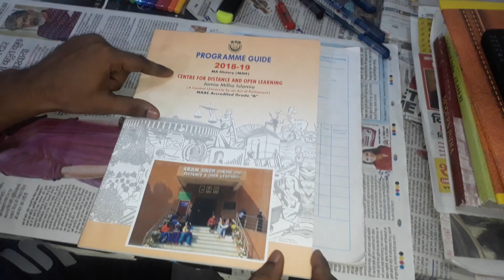How to make assignments of Jamia Millia Islamia Distance mode !! Arjun singh CODL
You get everythings YGE